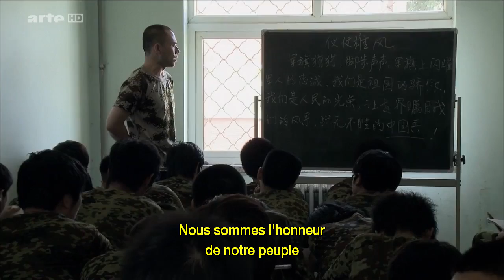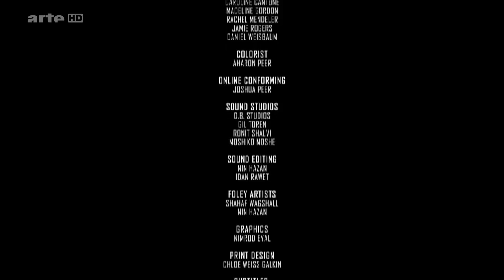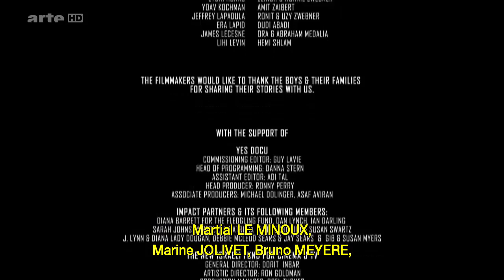Accros au Web L'enfer des camps de désintoxication chinois - Documentaire français 2017 HD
Un documentaire réalisé par les journalistes Shosh Shlam et Hilla Medalia du New York Times nous plonge au coeur d’un centre de désintoxication où sont rassemblés des jeunes « drogués » à Internet. C’est une « héroïne électronique » à laquelle certains adolescents ne peuvent plus se passer explique Tao Ran, directeur du centre de désintoxication à Internet situé à Daxing, dans la banlieue de Pékin. Cette addiction inquiète les autorités chinoises qui ont décidé d’en faire un problème de santé publique majeur. Sur les 300 millions de chinois connectés, 24 millions auraient développé une dépendance au web, un problème qui touche également le Japon où plusieurs centres de désintoxication ont également été ouverts.